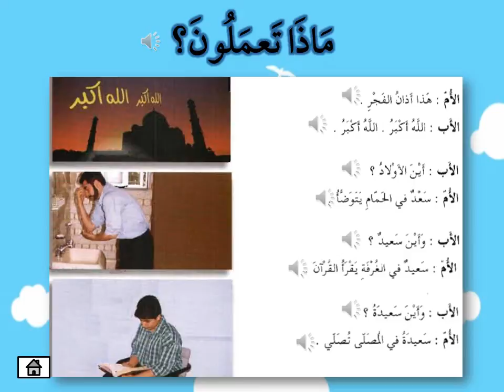Apa Yang Sedang Awak Lakukan? (eHiwar)